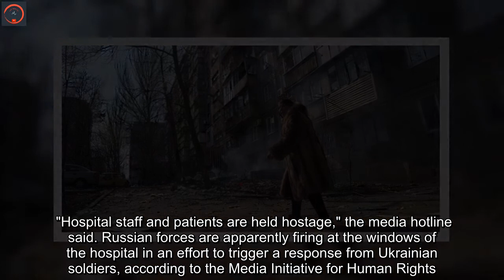Russian forces occupy Mariupol hospital, hold patients and staff hostage: Ukrainian human rights gro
Residents of Mariupol, Ukraine, have reportedly contacted a human rights organization with complaints that Russian forces have occupied an intensive care hospital.The Media Initiative for Human Rights in Ukraine said in a Tuesday Facebook post that residents of the city contacted its hotline to report the occupation of Russian troops at the Mariupol Regional Intensive Care Hospital. "Hospital staff and patients are held hostage," the media hotline said. Russian forces are apparently firing at the windows of the hospital in an effort to trigger a response from Ukrainian soldiers, according to the Media Initiative for Human Rights.  Russian troops have threatened to shoot at those trying to escape, the organization said.   "The Media Initiative for Human Rights calls on the international community to take all possible measures to stop the Russian Federation war crime, which is happening just at this moment, and to release doctors, patients, civilians" whom the Russian army is holding hostage as a "living shield," the Media Initiative said, according to a Facebook translation.  A witness claimed Russian troops are forcing other civilians inside the hospital as well, as Ukrainian journalist Anastasia Magazova first reported.   The intensive care hospital occupation comes after Russian forces shelled a maternity ward last week, killing a total of five people, including a mother and her unborn child, and injuring more than a dozen others.    The attacks against Mariupol have left residents without water, gas, electricity and food.  Russia has not kept agreements to keep humanitarian corridors accessible to civilians attempting to flee the port city, according to Ukrainian officials.